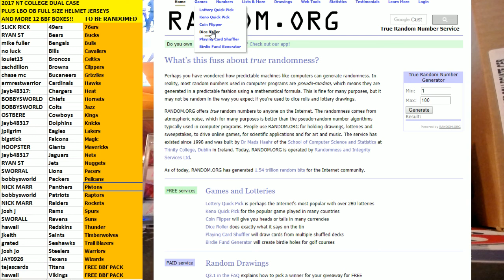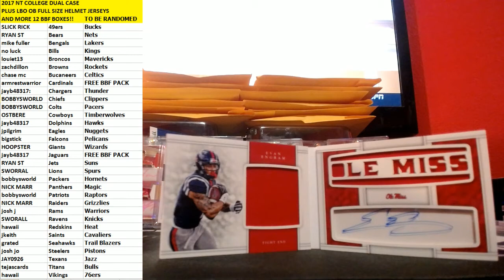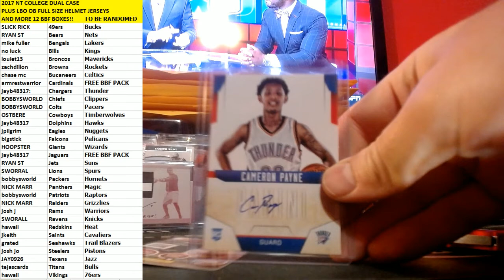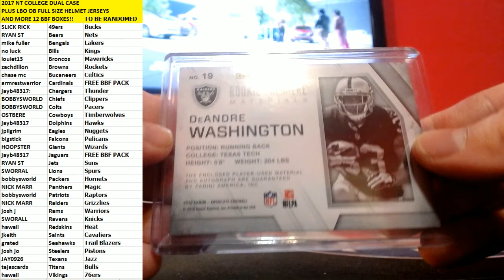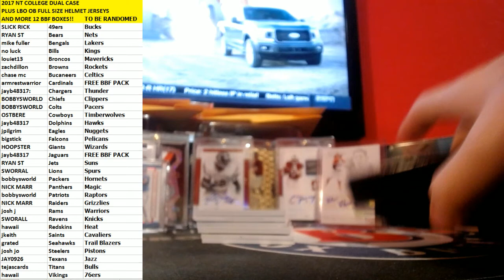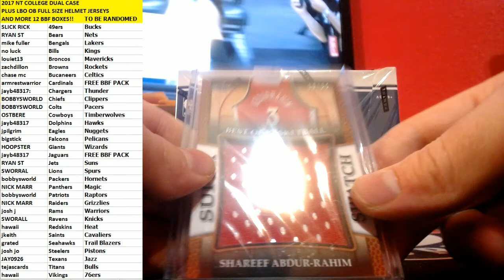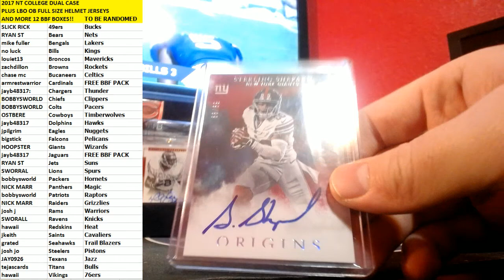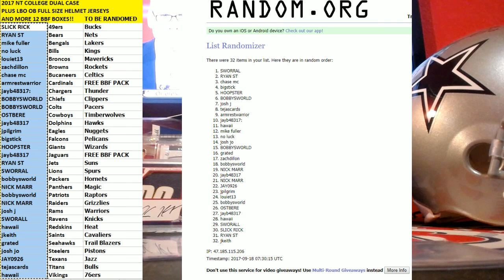2017 NATIONAL TREASURES BBF AND LBO OB DUAL CASE 9/18/2017